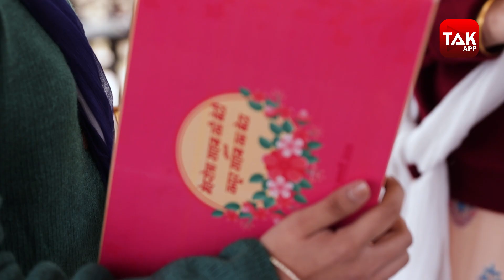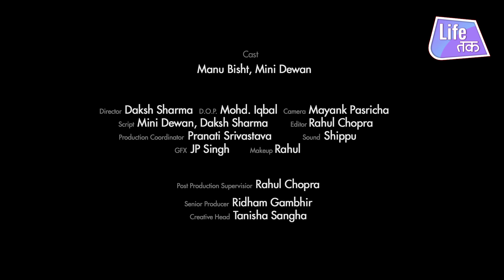Sharma Verma On Delhi Elections | Life Tak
Aagyi Nayi Sarkar, dekhiye Sharma-Verma's crazy war! Aur bataiye ispe apne vichaar!